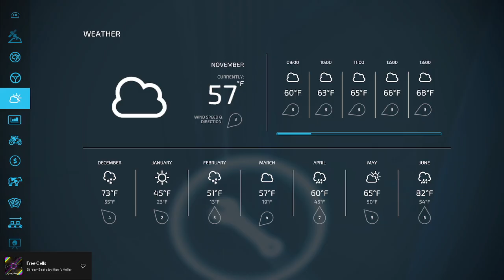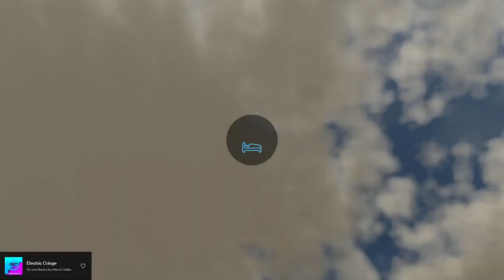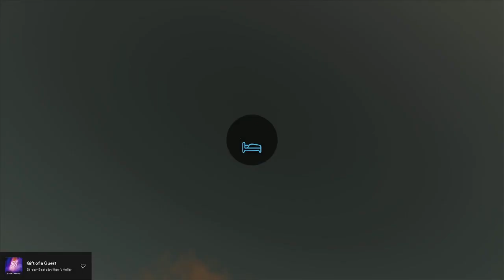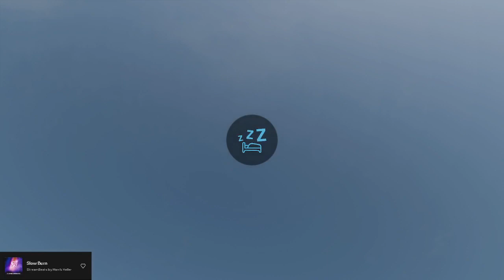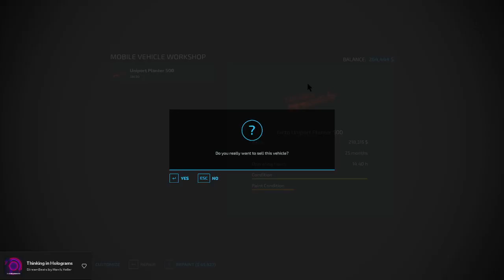New Jersey EP 14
Harvesting Corn in the snow. Global Warming?